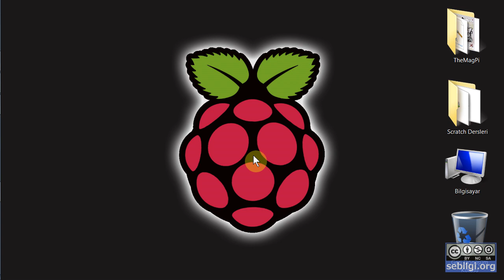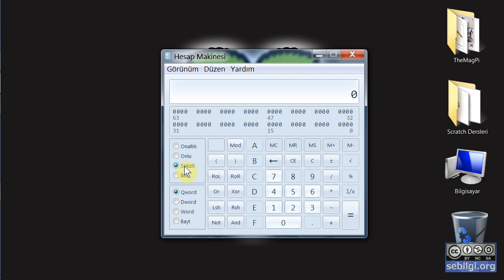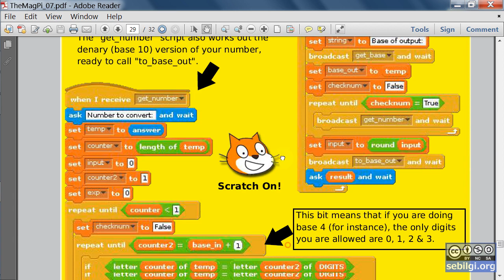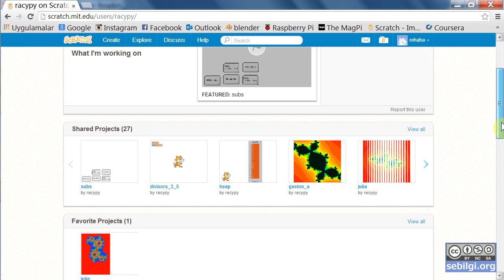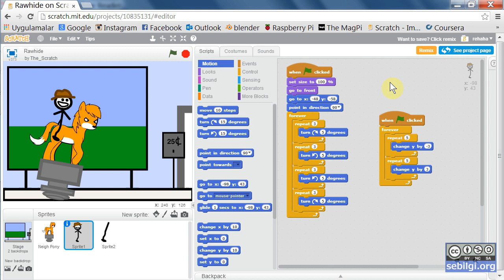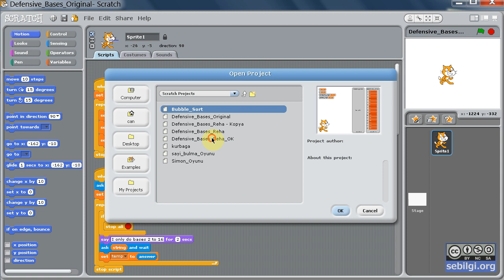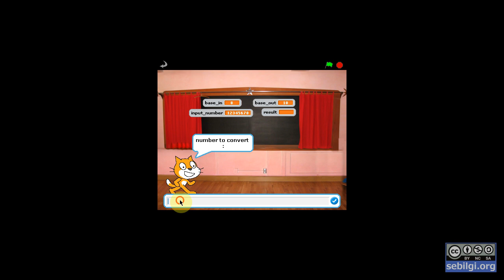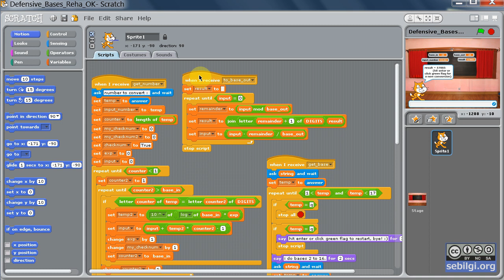Scratch TheMagPi 7-5